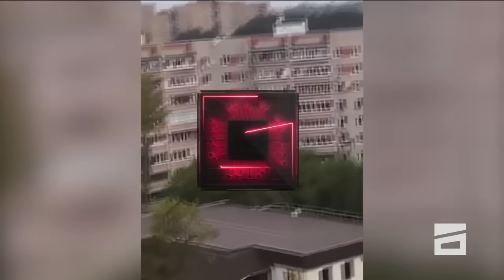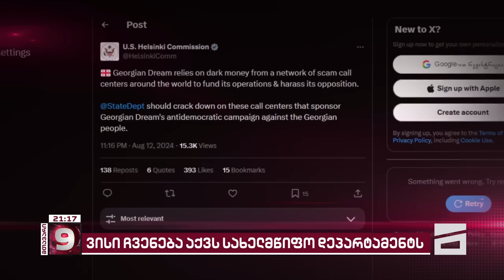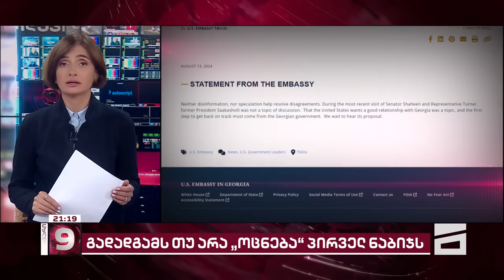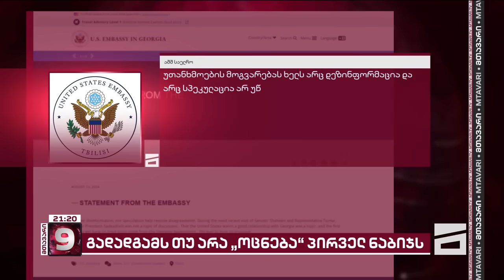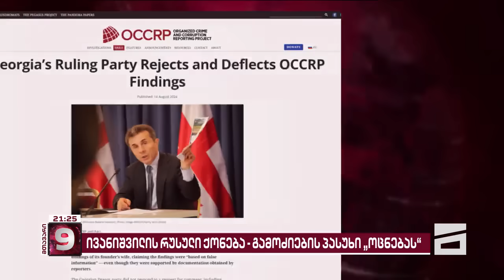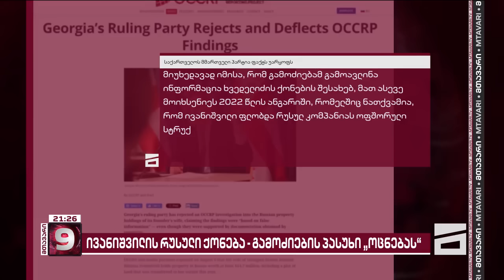მთავარი 9 საათზე - 14.08.2024